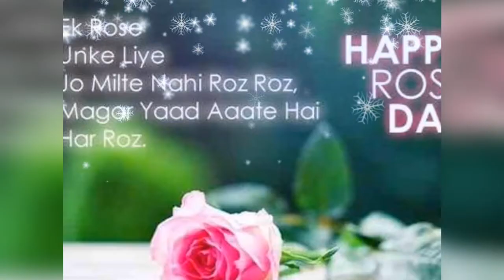Happy Rose Day 2019|Happy Prapose Day 2019|Trending Whatsapp status video | songs, gif, status, msg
Status, greeting, wishes, song, gif, Quotes,
Latest whatsapp status video for Valentine's week,Valentine's status, greeting cards
Happy Valentine's day, Valentine's day special whatsapp status video, Valentine's day song, Valentine's day status, Valentine's day wishes, Valentine's day greetings, Valentine's day song, ankh lad jave saari rat nind nariyal save tuned menu nada tadpave,latest Valentine's day whatsapp status video, latest video for Valentine's, happy promise day 👫,happy rose day 🌹🌹,happy hug day👥,Happy tedy day 🐼,happy love day greetings, love song for lovely couple

Happy Valentine's day, Valentine's day special whatsapp status video, Valentine's day song, Valentine's day status, Valentine's day wishes, Valentine's day greetings, Valentine's day song, ankh lad jave saari rat nind nariyal save tuned menu nada tadpave,latest Valentine's day whatsapp status video, latest video for Valentine's, happy promise day 👫,happy rose day 🌹🌹,happy hug day👥,Happy tedy day 🐼,happy love day greetings, love song for lovely couple 💏💑, happy kiss day 😘😘